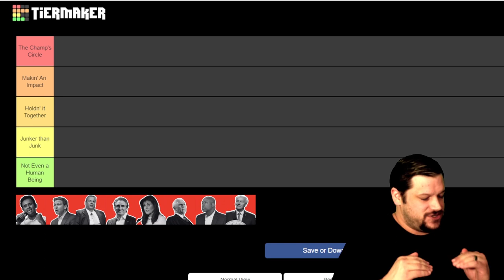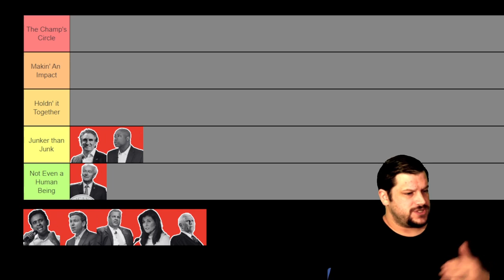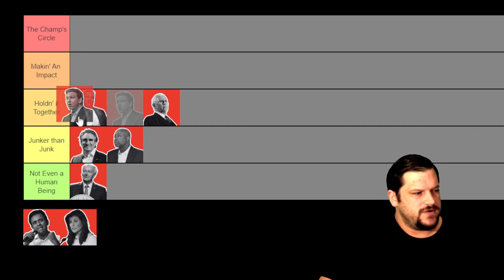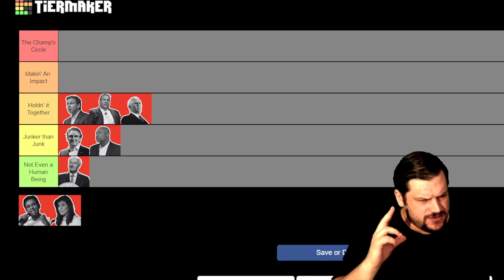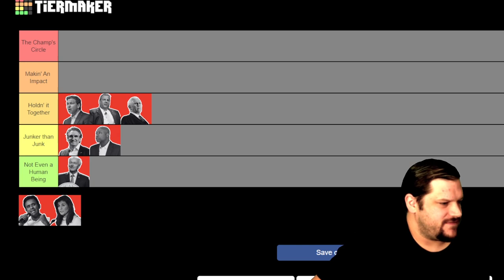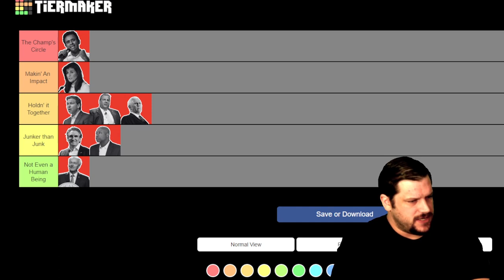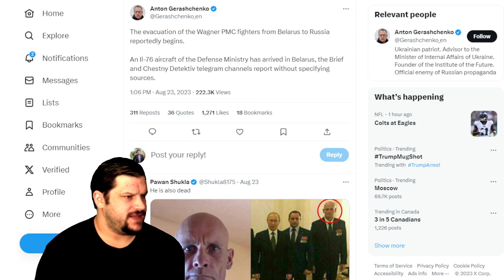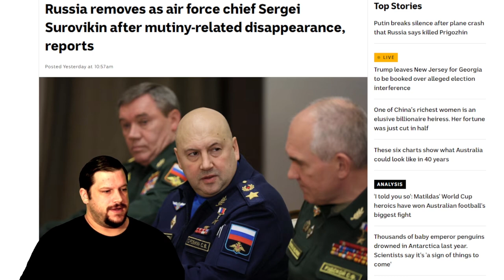Ranking the Republicans From WORST to BEST After the First Primary Debate | Comrade Cast Ep. 41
In this episode of Comrade Cast, we dive deep into the recent Republican Primary Debate, as Comrade tries to get inside the mind of a Republic, and gage the performance of the candidates after their first debate.  We'll rank each candidate based on their performance, overall impact, and how the base will react. From those who left much to be desired to the standouts of the night, join us as we break down the highs and lows of the debate. Whether you're politically savvy or just looking for a quick recap, this episode has got you covered!

00:00 -  Intro
01:34 - Setting up The Rules
03:43 - A. Hutch
05:00 - Timmy Scotty
06:12 - A Gummy Flesh Puppet
08:32 - Michael Pentacle
11:36 - Kristopher Kristopherson
13:30 - Pudding Boy
20:05 - Donnie T
24:45 - The Bommer Queen
27:30 - The Swam Dog Millionaire
32:45 - Final Thoughts, A Deeply Divided Party
35:00 - The Prigozhin Explosion